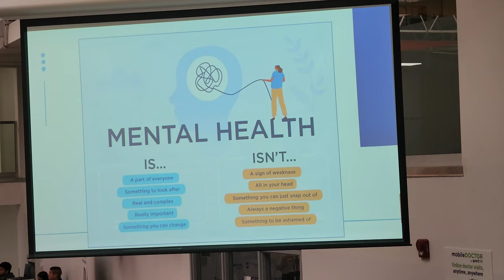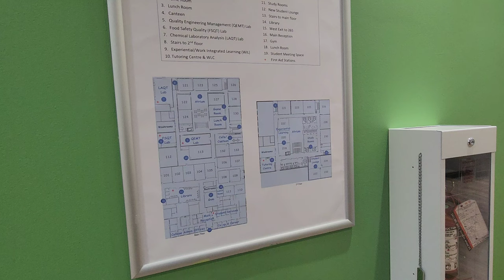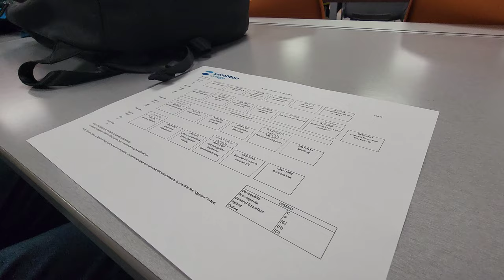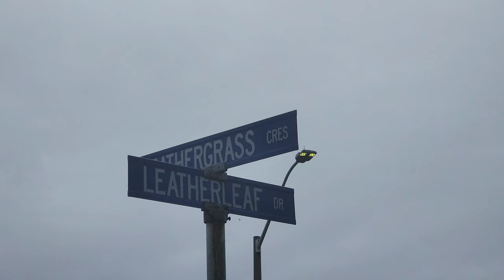2 ghante bus mai bhatak kar pohnch gya college..... Lambton college | Vlog 10 | Canada series..